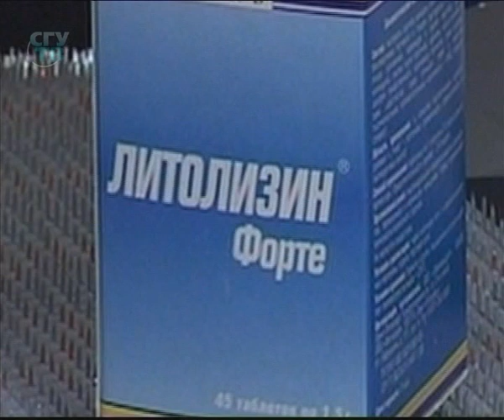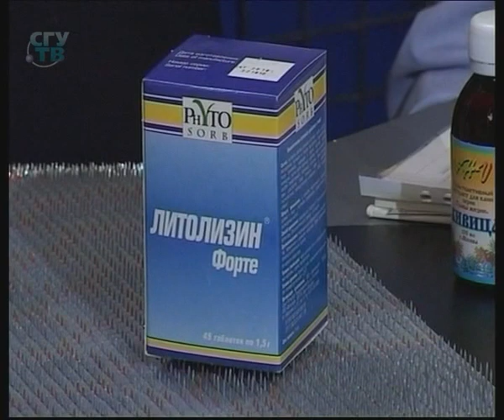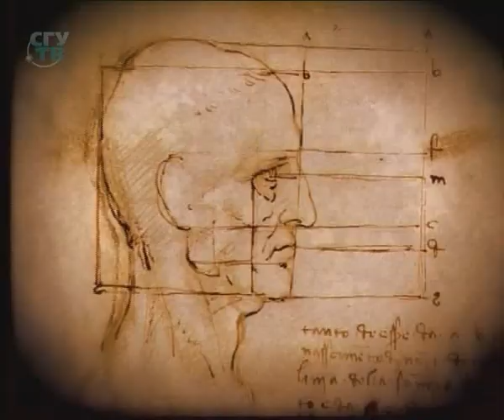Монологи о здоровье # 7.4. Позвоночник. Остеохондроз. Лечение и упражнения. Часть 4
Общие процедуры при болезненных проблемах позвоночника. Семейный доктор. Анатолий Алексеев. Первый образовательный канал. Другие монологи смотрите на